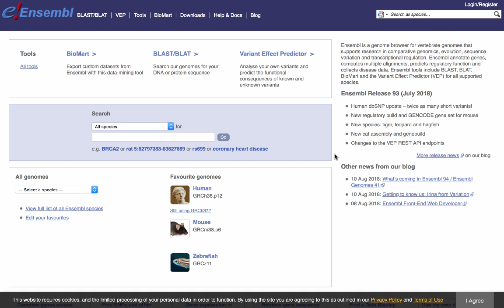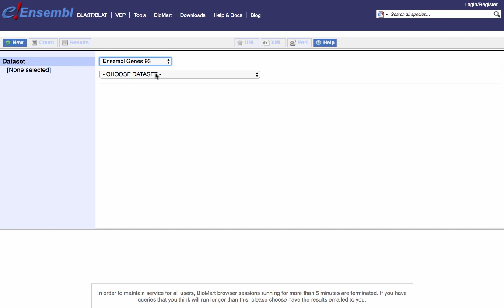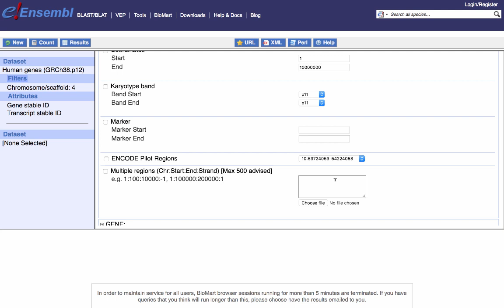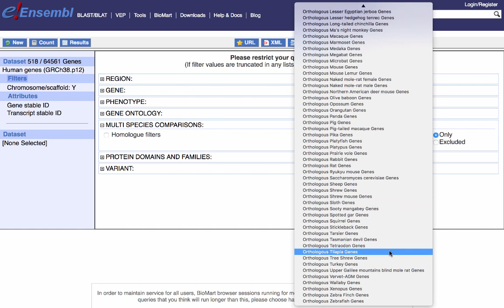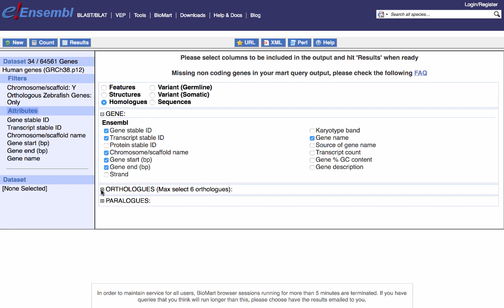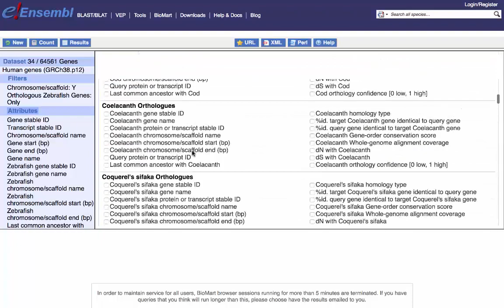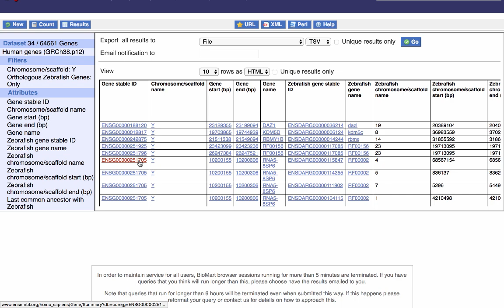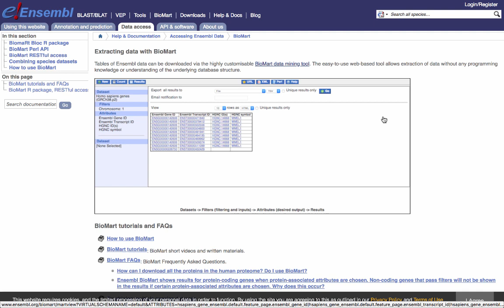Comparative genomics data in Ensembl, 3: BioMart & bulk download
This video demonstrates how you can use the BioMart web tool to download paralogous and orthologous genes in bulk, for all species in Ensembl.

This demonstration uses the Ensembl.org web browser using version 93, but the principle is the same across all Ensembl genomes sites, although note that BioMart is not available for Ensembl Bacteria.